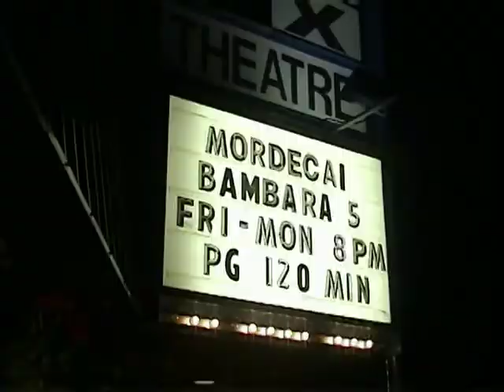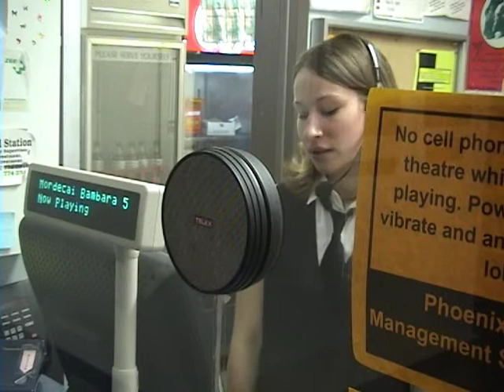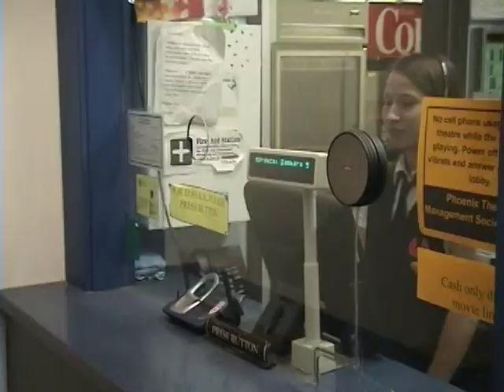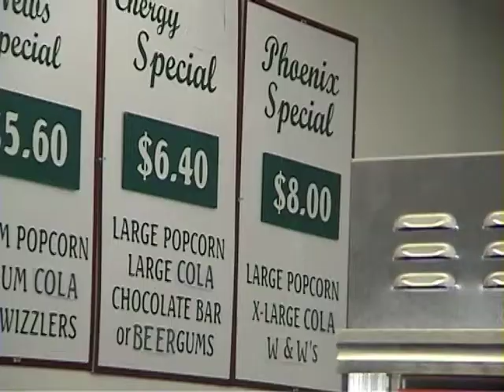We Can Work It Out (1 of 2)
Short video we filmed for Kevin Smith's Movies Askew online film festival.